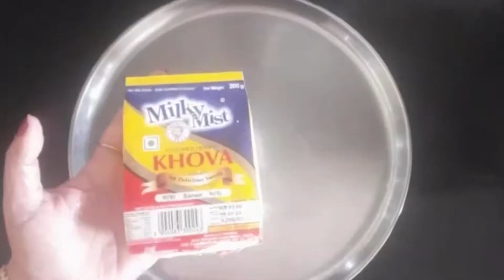VIJAYADASHAMI SWEETS l DUSSEHRA SPECIAL | NAVRATRI DISH |CHANDRAKALA l LAVANGLATA | KARANJI | GUJIYA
Vijaydashami or Dussehra is a popular Indian Festival that celebrates victory of Good over Evil. Many different types of sweets are prepared during this festival and shared among the neighbourhood.  Here I have prepared 3 Types of Sweets using 1 Stuffing.

Ingredients
(1 Cup=250ml)

For Dough:
2 Cup- Maida
Salt-1/2 Tsp
Ghee-2 Tbsp

For Stuffing:
Khova(Dried whole milk) - 200gm
Ghee- 2 Tbsp
DryFruits- 1/4th Cup
Coconut - 1/2 Cup
1 Cup- Powdered Sugar
1/2 Tsp- Cardamom Powder

Tips and Instructions
1) You can add more ghee as per your requirement. I generally use less ghee and oil in my recipes.

2) Milk powder can be used if Khova is not available. Roasted Sooji/ Rawa/ Semolina can also be added in the stuffing mixture. If none of the above is available you can also use only coconut and sugar to prepare the stuffing.

3)While frying make sure you heat the oil well. Lower the flame when you put the sweet in the oil. Fry for 10-15 Min in low flame. Increase the flame 2-3 min before taking out the Golden Brown dish from pan so that excess absorbed oil is released.

4) Sweetness of the dish can be increased by dipping it into the hot sugar syrup right after frying.

5) You can safely keep these sweets in airtight container for 2 Weeks.